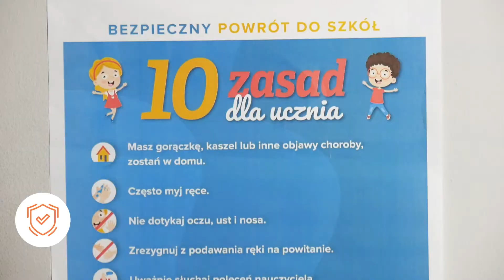Bezpieczeństwo podczas zajęć w ProfiLingua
W ProfiLingua robimy wszystko, by zadbać o zdrowie Państwa oraz naszych pracowników. Zachęcamy do zapoznania się z materiałem nt. zasad bezpieczeństwa w ProfiLingua.